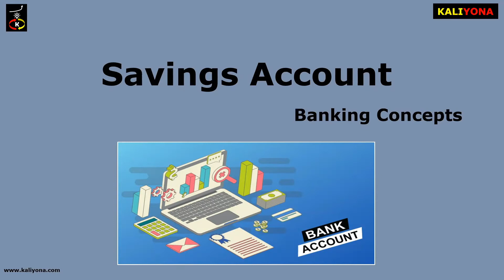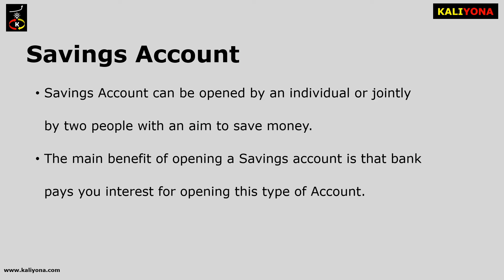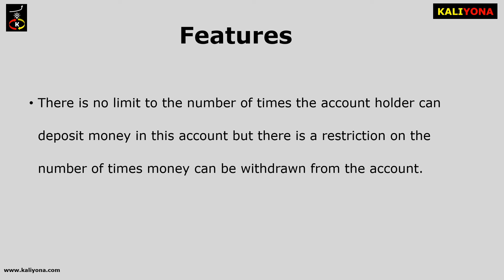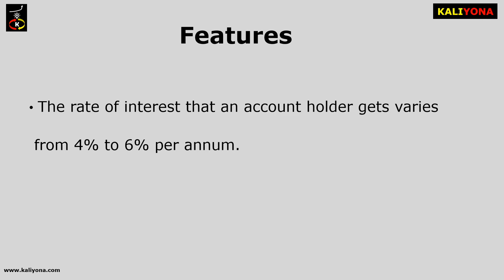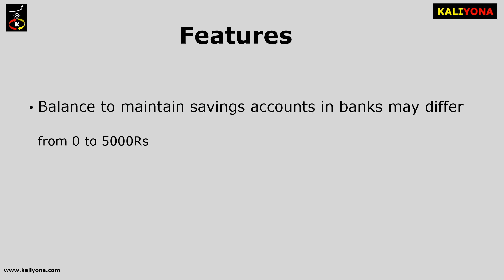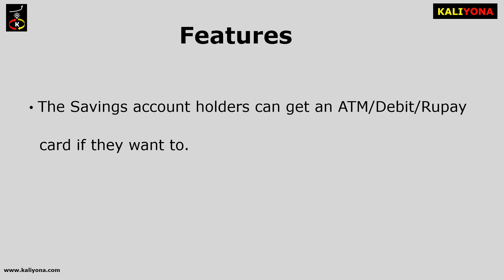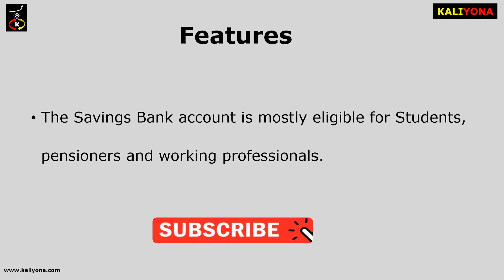Savings Account | Features | Uses | Banking Concepts | Kaliyona | In Kannada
This course introduces the basic concepts and Terms of Banking in Kannada

Contents of the course are as below

1. Introduction
This module covers the meaning of Banking, Banks and brief introduction of all the Types of Banks like Retail banks, Commercial banks, Investment banks and the Central bank. This module also covers the history of Banking in India.
2. How to open a Bank Account ?
This module covers the steps and documents needed to open a Bank Account and also covers the procedures to follow in order to open a bank account if you are under 18 years of age.
3. Savings Account
In this module we have covered the basics of Savings Account, features and the minimum balance to maintain in this account along with the rate of interest the account holder gets.
4. Current Account
In this module we have covered the basics of Current Account, features and the minimum balance to maintain in this account along with the rate of interest the account holder gets.
5. Salary Account
In this module we have covered the basics of Salary Account, features and the minimum balance to maintain in this account along with the rate of interest the account holder gets.
6. NRI Account
In this module we have covered the basics of NRI Account, features and the minimum balance to maintain in this account along with the rate of interest the account holder gets and the types of NRI.accounts.
7. RD Account
This module explains the basics of a Recurring Deposit Account and its features along with the different tenor periods in which the account can be opened.
8. Fixed Deposit Account
This module explains the basics of a Fixed Deposit Account, features and the different tenor periods in which we can deposit our money in an FD account along with the rate of interest the account holder gets.
9. Net Banking
In this module we have covered the use of Net banking and the advantages of Net banking. We  have also explained the procedures to avail the Net banking facility.
10. Card Payments
In this module we have explained the meaning of Debit and Credit cards, the features and uses of card payments.
11. UPI payments
We have explained the meaning of UPI, the benefits of UPI and procedures for registering for UPI.

Level: Beginner

Benefits of the Course:
1. Get a complete overview of Banking
2. Concepts explained in Kannada for better understanding
3. Quiz after the course to reinforce learning
4. Course completion certificate from Kaliyona

Requirements:
1. No Prerequisites required for this Course
2. No experience in Banking is needed

Target Audience:
1. Anyone interested to learn about Banking
2. Anyone interested to open the bank account
3. Eager to learn about internet banking and UPI payments

Materials Included:
1. Quiz based on the modules completed
2. Course Completion Certificate.

banking in kannada
finance in kannada
banking kannada
finance kannada